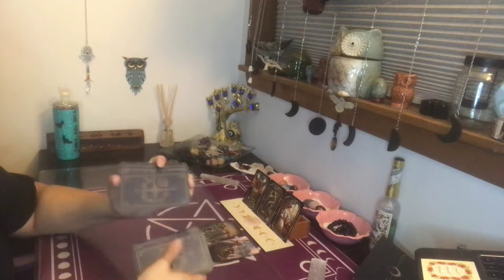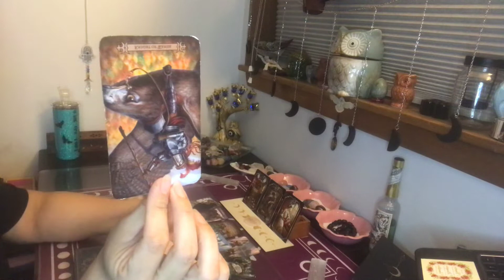Aries ~What’s coming towards you the next 24-48 Hours ~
***Recomended reader(s)***